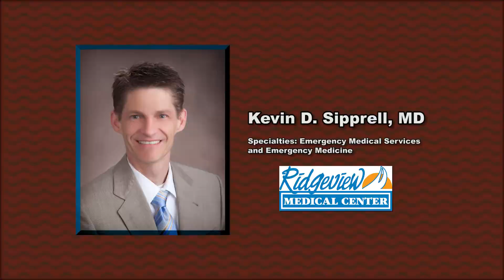COVID-19 FACTS with Dr. Kevin Sipprell (Part 2)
Part 2 of our interview with Dr. Kevin Sipprell, Emergency Medicine Physician at Ridgeview Medical Center. Dr. Sipprell will give you the latest facts on Coronavirus and provide tips on the best ways to reduce your risk of infection.